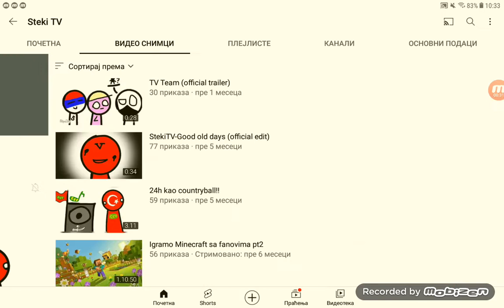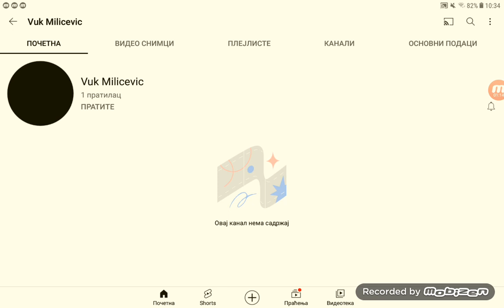POZDRAVLJAM SVOJE PRATIOCE 4.DEO